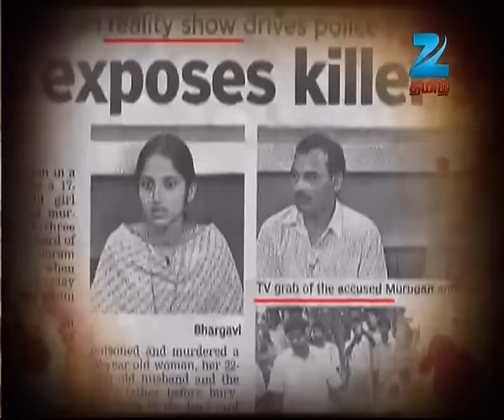சொல்வதெல்லாம் உண்மை - ரியாலிட்டி டாக் ஷோ - 13 மார்ச் 2014 - ஜீ தமிழ் நிகழ்ச்சி